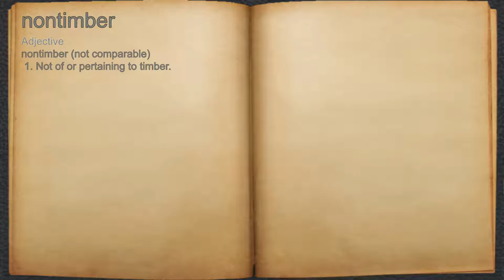What does nontimber mean?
A spoken definition of nontimber.

Intro Sound:
Typewriter - Tamskp